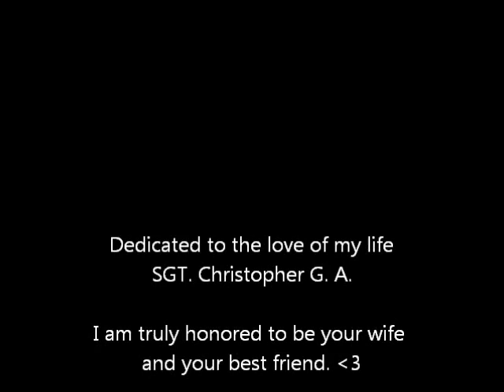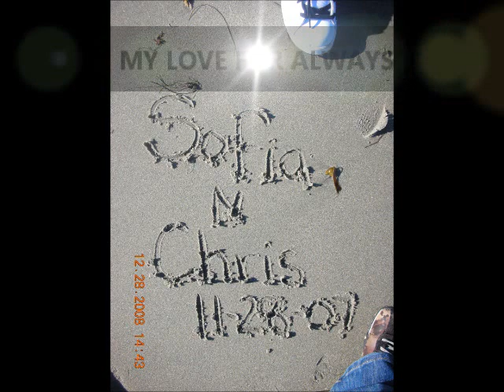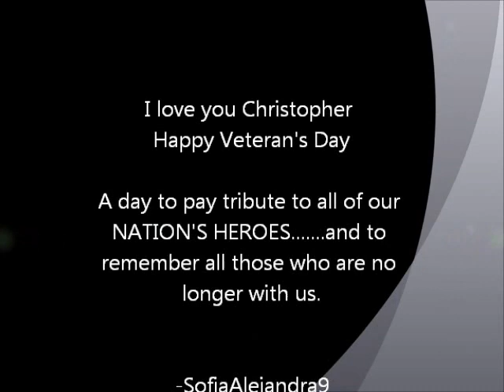Veteran's Day Tribute:My Love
Dedicated to my husband Christopher..who is in the U.S. Army.. to all those along side him, and our fallen veterans, you are all in our hearts!!